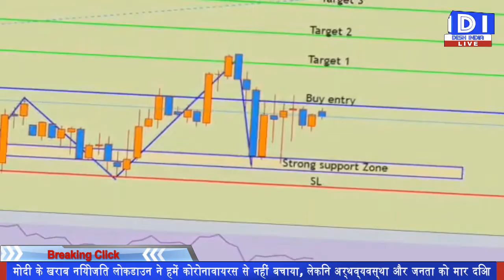मोदी के खराब नियोजित लोकडाउन ने हमें कोरोनावायरस से नहीं बचाया, लेकिन अर्थव्यवस्था और जनता को मार दि